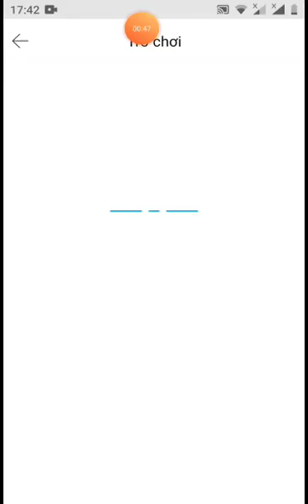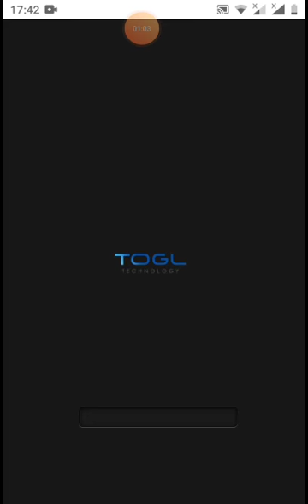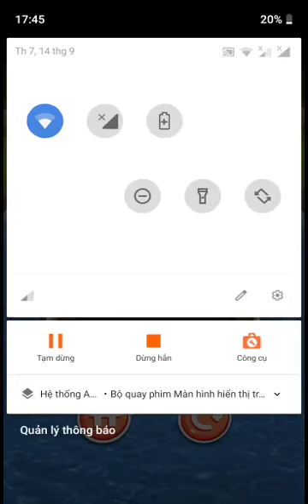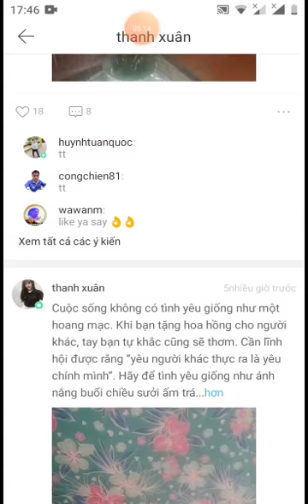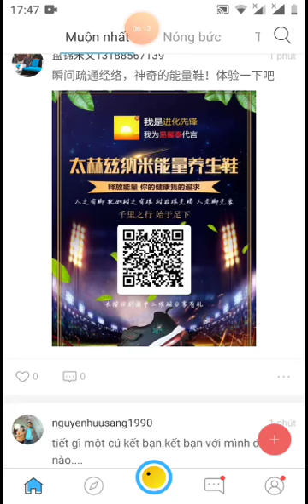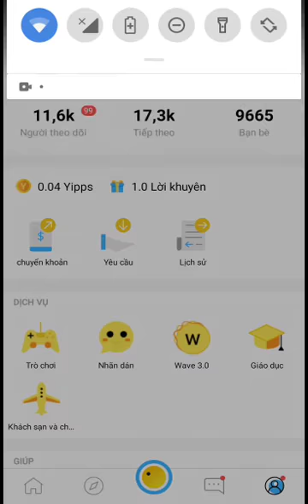đừng tin 1.000S sẽ về- cách kiếm đồng yipi rút về ATM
hài nhac phim#
Link hướng dẫn tải áp